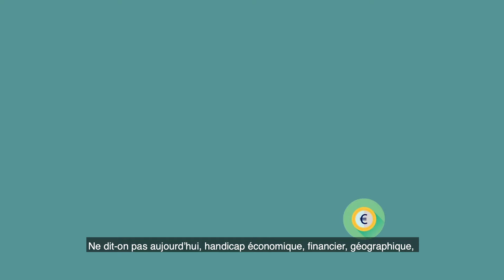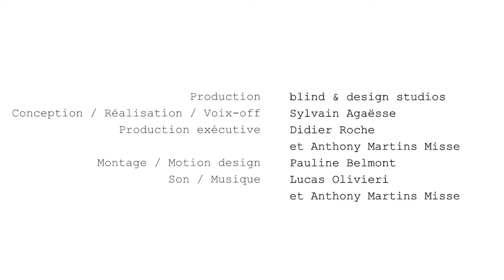Hand In Cap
Découvrez l'origine du mot "Handicap"